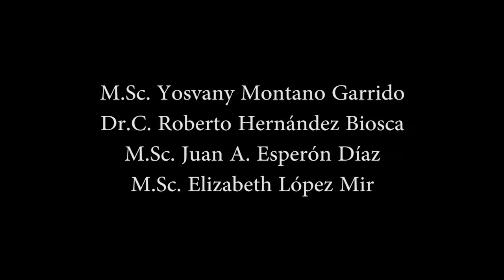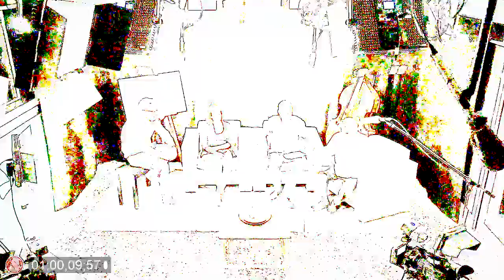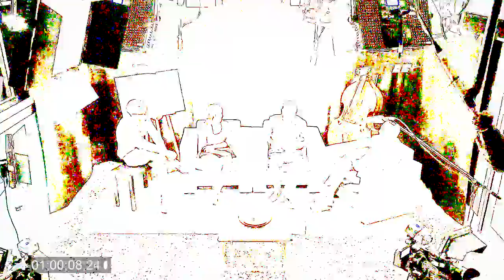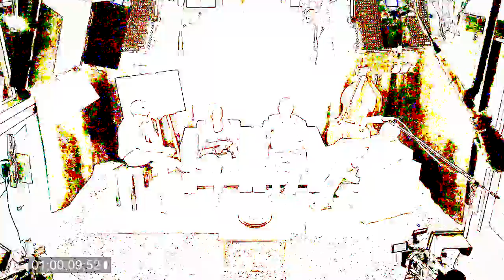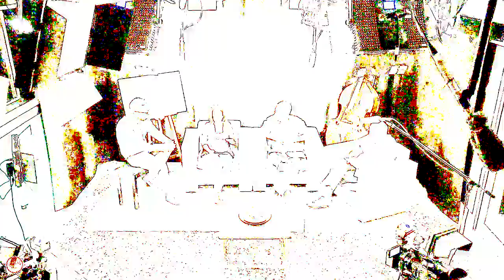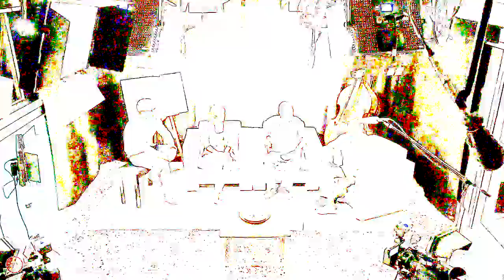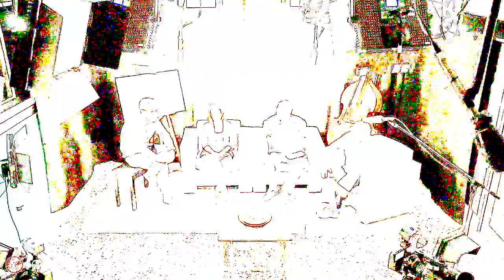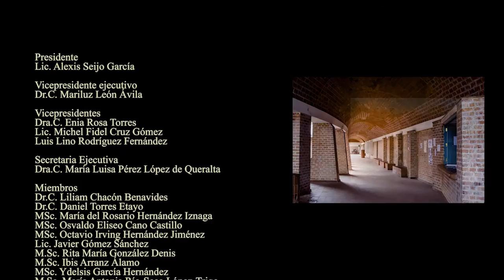Panel: Retos de la Enseñanza de la Historia en la Universidad de las Artes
Moderador: M.Sc. Yosvany Montano Garrido
Panelistas: Dr. C. Roberto Hernández Biosca, M. Sc. Elizabeth López Mir y M.Sc. Iván Alejandro Álvarez Abascal